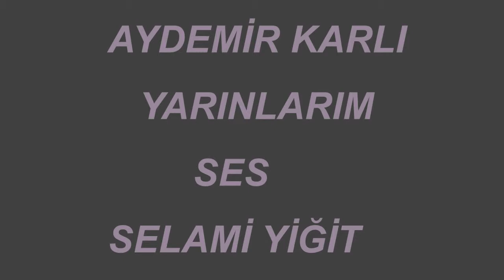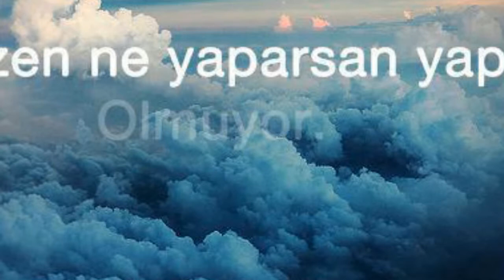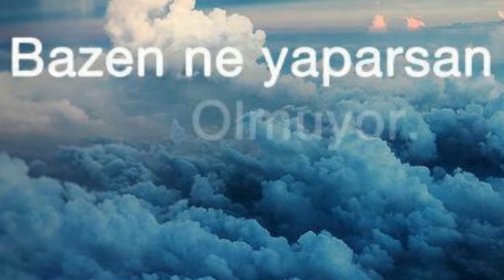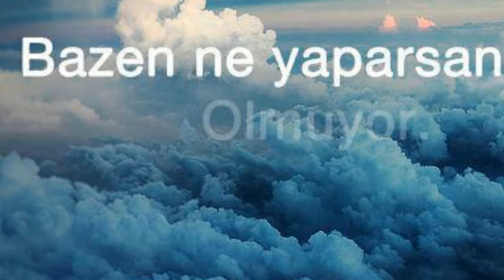YARINLARIM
şair aydemir karlı

ses selami yiğit